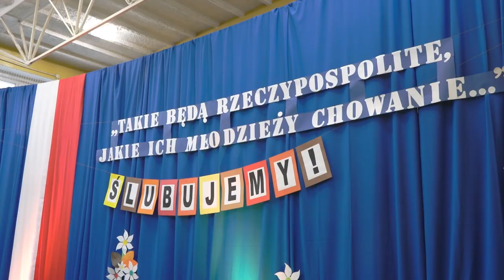TKB - Ślubowali w „czwórce” - 17.10.2022